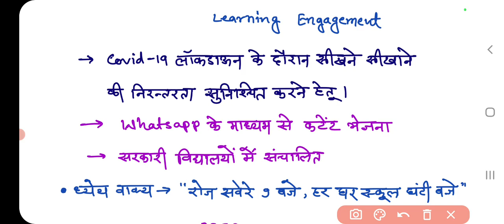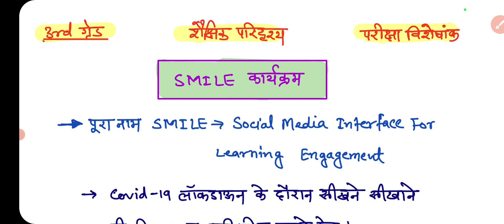Reet Mains 2023// शैक्षिक परिदृश्य(SMILE) // परीक्षा विशेषांक